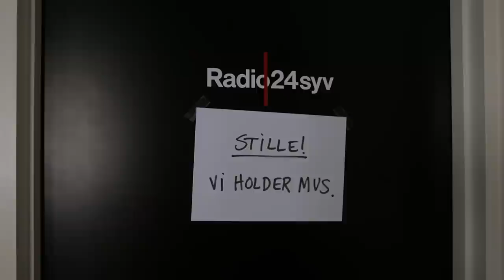Torben Stenos MUS på Radio24syv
Mads Brügger og Mikael Bertelsen holder MUS med Torben Steno.